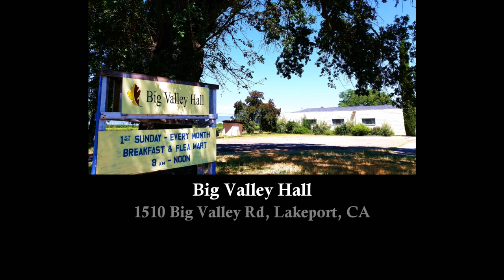Big Valley Hall Ice Cream Sunday: Teardrop Trailer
Acoustic duo Teardrop Trailer entertained on August 27, 2017 at the Big Valley Hall Ice Cream Sunday.  John Jennings:  Guitar, Harmonica & Vocals; Lia Jennings:  Guitar & Vocals  Filmed by:  Poppy Carter  A Spotlight On Production:  Tina Lewis, Producer